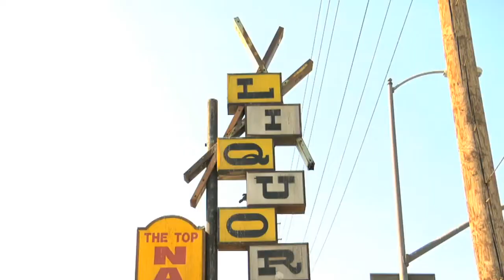Code 6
CODE 6 is about a bad man enthralled with money, power, and fear. When he runs into a force bigger and badder than himself, he flat-lines. Forced to confront his past, yet unwilling to accept his fate, he pleads for a second chance to do one last good deed in life.  With a sunset deadline, he embarks on a last-ditch mission – a race against time to find someone to help. Will he make his deadline and will his second chance count?

Short Movie
Genre: Supernatural Drama
Writer-Director: Lorna Green

Cast:
Bad Man: Stephen D. Conte
Bureaucrat: Lindsey McCrumb